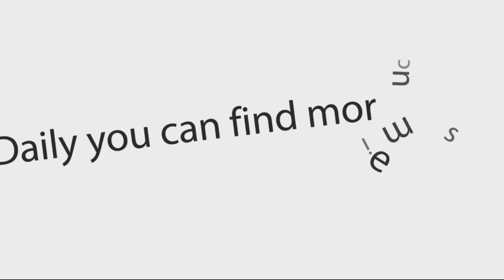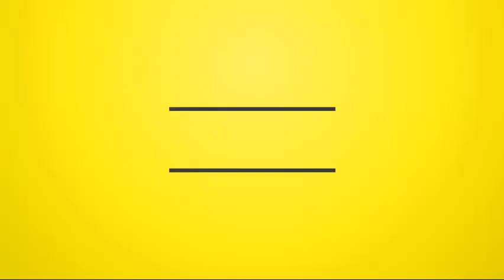DJ Sensilover - A Yah So Nice Radioshow #06_16 (Reggae Dancehall Radio Show 2016)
DJ Sensilover - 2016-A Yah So Nice Radioshow #06_16 (Radio Show) {dreamsound973}

*Singles*
01. Unknown Artist - Cry With You
02. Popcaan Ft Sizzla & Teflon - Way Out {Notnice}
03. Popcaan - God Alone {Notnice}

*Memory Lane Riddim | Lee Milla*
04. Vershon - Mercy A God

*Day Off Riddim | Frenz For Real*
05. Dexta Daps - Chinese Jordan

*Single*
06. Vybz Kartel - Tell Me If Yuh Like It {Bigga Don Don}

*Justin Bieber - Sorry Cover Remix Riddim*
07. Jonnah - Horny
08. Busy Signal - DWLY (Don't Wanna Lose You)
09. Mr. Vegas - Worry

*All Inclusive Riddim | DJ Frass*
10. Alkaline - One More Time (Some Good Fuck)
11. Sean Paul - Wine It
12. Mavado - Big Bumpa Gal
13. Vershon - Feeling High
14. Tarrus Riley - Nuh Need To Worry
15. Jahmiel - You Can Do It Too
16. I-Octane - Me Nah Do It

*Cure Pain Riddim | Good Good*
17. I-Octane - No Badda Dan Jah
18. Demarco - Bun Friend Killa
19. Jahmiel - Where Were U
20. Masicka - Everything Mi Want
21. Mavado - Big League
22. Vybz Kartel - I'll Take U There
23. Alkaline - My Side Of The Story

*Zen Riddim | Anju Blaxxx UIM*
24. Chris Martin - Wine Like A Go Go {UIM}
25. Alkaline - Company
26. Chi Ching Ching & Vybrant - Roast Road
27. Bugle - Ego
28. Popcaan - Kill Badmind
29. Masicka - Live Life
30. Konshens - Protect Me

*Single*
31. Konshens - Money Talk {Yardstyle}

*Money Me A Look Riddim | True Loyal*
32. Vybz Kartel - Money Me A Look
33. Alkaline - Fleek (Love Yuh Everything)

*Singles*
34. Alkaline - Champion Boy {Yellow Moon}
35. Vybz Kartel - Which League {TJ}
36. Vybz Kartel - Mad Dawg {Dirtworx}
37. Popcaan - Homemade (Real Badman) {Notnice}

*Wicked Wicked Riddim | Young Vibez*
38. Popcaan - Wicked Man Thing
39. Chi Ching Ching - Roast Or Fry

*Singles*
40. Vershon - Quef Weh {Fresh Fame}
41. Vybz Kartel Ft Gaza Tussan - House A Bun Dung {Short Boss}
42. Aidonia & Govana - Chartered Flight {4th Genna}

ARTIST: Various Artists
ALBUM: A Yah So Nice Radioshow #06_16 (Radio Show)
LABEL: Irie Soldiers
PRODUCER: DJ Sensilover
| DJ Sensilover Irie Soldiers Facebook Like Page